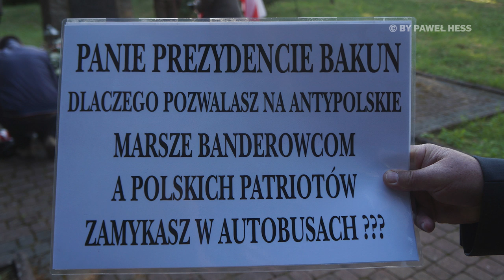Obchody 76. rocznicy Rzezi Wołyńskiej w Przemyślu (11.07.2019)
W niedzielę 11 lipca 1943 roku rozpoczęła się gehenna Polaków na kresach, gdzie bandy UPA rozpoczęły jednoczesny atak na blisko sto polskich miejscowości.
W wyniku ludobójstwa na Wołyniu śmierć poniosło ponad sto tysięcy Polaków, w tym kobiety, dzieci i starcy. Wydarzenie zapamiętane jako „krwawa niedziela” jest mrocznym dniem w historii naszej ojczyzny i chcąc budować sprawiedliwe relacje z sąsiadami musimy głośno mówić o prawdzie historycznej a ta jest jedna - ludobójstwo dokonane przez Ukraińskie jednostki UPA na polskiej ludności cywilnej.